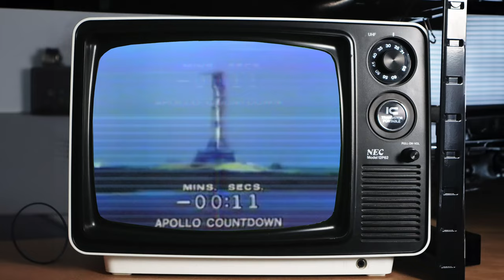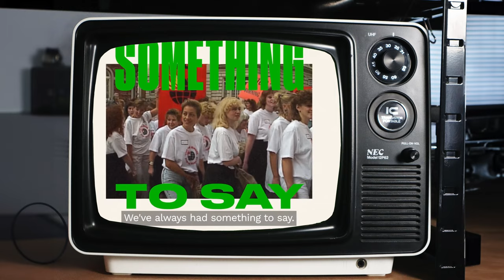BHAG Explained: The Key to Achieving Your Audacious Goals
Ever wondered how NASA landed a man on the moon, or how companies like IKEA and Unilever set world-changing goals? It all starts with a BHAG—a Big Hairy Audacious Goal. In this video, we dive into the concept of the BHAG, originally coined by Jim Collins and Jerry Porras, and show how visionary goals can push the limits of what’s possible. We’ll explore famous BHAGs from history, the power of a shared narrative, and how you can create your own audacious goals to transform your life, business, or industry.

Learn how to think big, inspire others, and build your path toward the impossible.

Download our free step by step guide for creating your own BHAG

Music under licence from artistlist.io
Dazeychain - Trackstar - Stripped Version
Elliott Green - Another Day - Instrumental Version